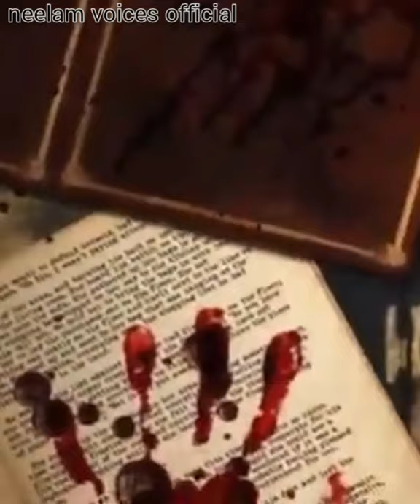کھلونا یا دیو|||جنات کے قصے کہانیاں |||neelam voice official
Facebook id نیلم ورک